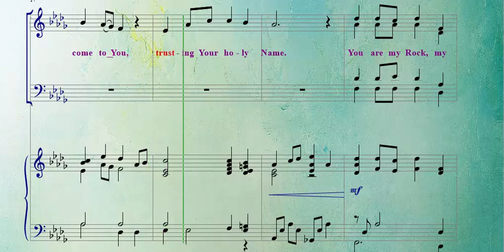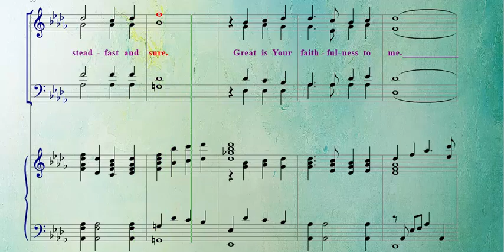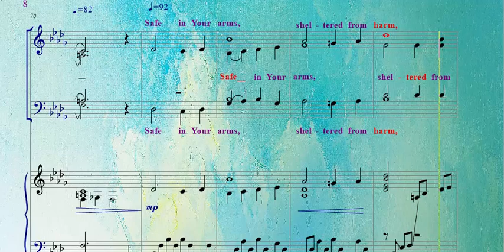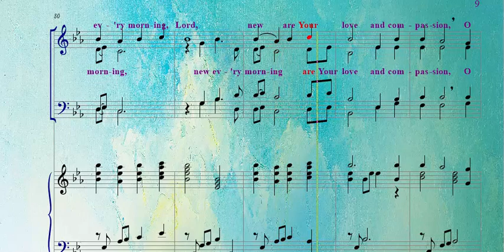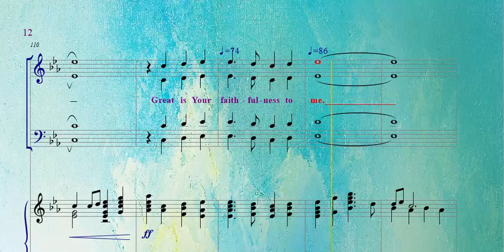CB - New Every Morning (SATB) - Soprano